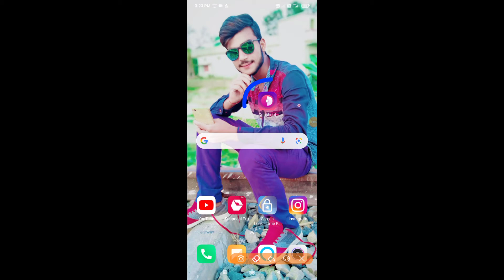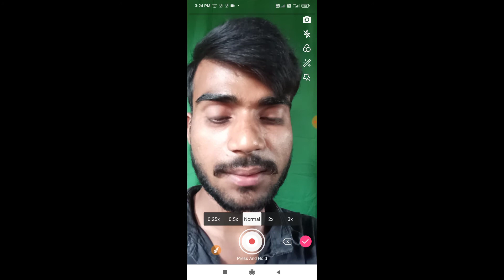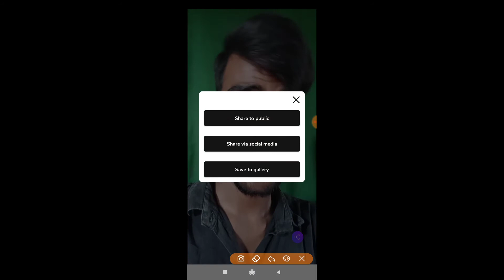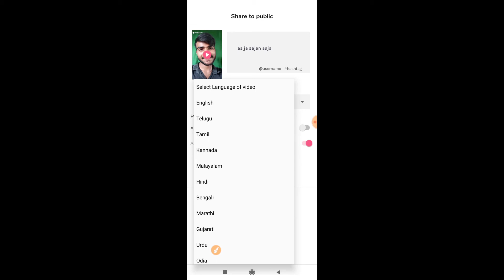Dubshoot shorts app par video kaise banaye | सीखिए shorts विडियो बनाना | Online Technical Help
dubshoot app par video upload nahi ho rahi hai

Bihar (India)